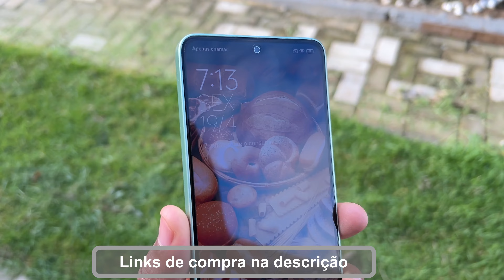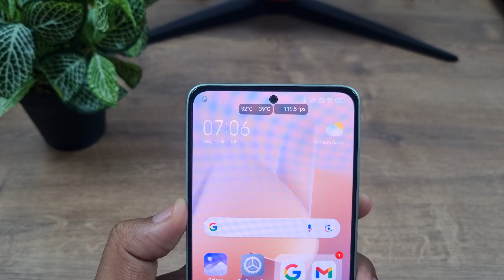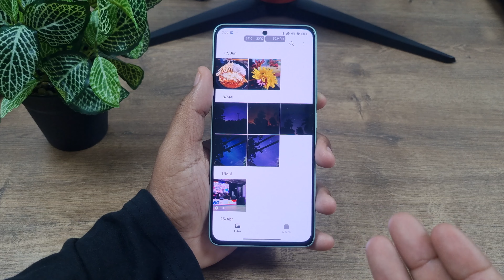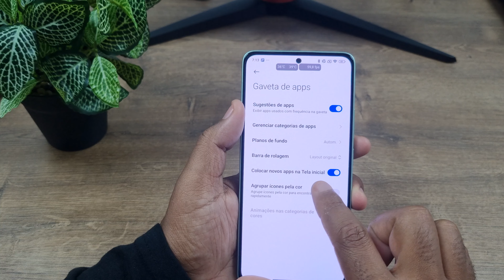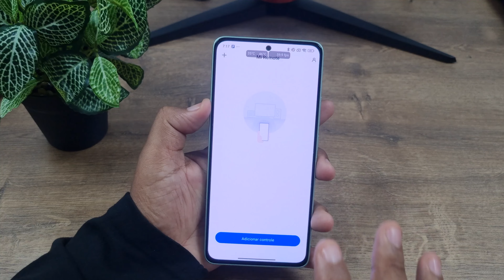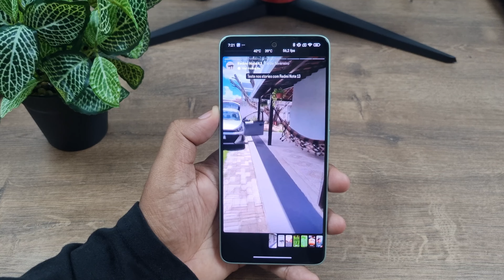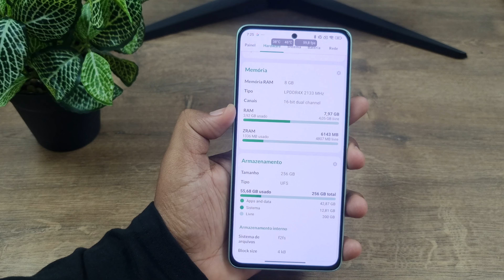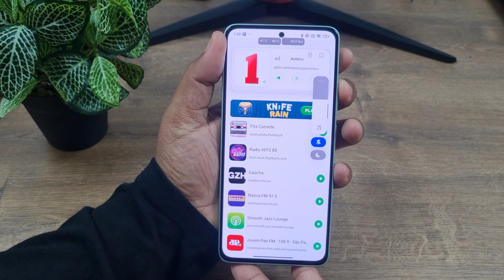22 FATOS SOBRE O REDMI NOTE 13 QUE TALVEZ VOCÊ NÃO SAIBA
- Redmi Note 13 256GB Amazon